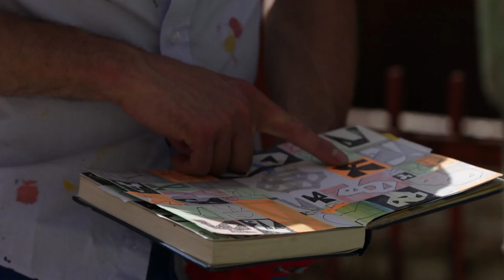EROSIE - Linguaggio Universale - @ALTrove Street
Wallpainting of EROSIE
- LINGUAGGIO UNIVERSALE-

Abstractism space to place
Altrove Street art Festival 2015

EDITED BY
Francesco Possenti
ORIGINAL MUSIC
Daniele Ristori
SOUND DESIGN
Elettra Costa